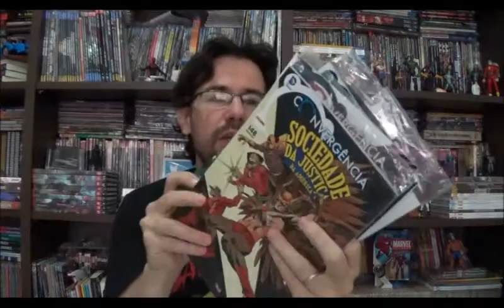Chapéu do Presto - Sorteio fim de ano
O Chapéu do Presto já existe a um tempinho e cresce a passos de tartaruga, ajude o canal a conseguir mais seguidores. Este sorteio dependerá do apoio de todos, pois quanto mais pessoas passarem a seguir o Chapéu do Presto, mais itens serão sorteados:

As metas são 100, 150 e 200 seguidores para atingir até o dia 31 de janeiro de 2017. Caso consigamos 200 novos espectadores sortearei três pessoas que poderão escolher entre esses pacotes:

- Convergência DC (Gavião Negro, As Aventuras de Superman, Liga da Justiça Internacional, Sociedade da Justiça),
- Guerras Secretas Marvel (Era de Ultron Vs. Zumbis Marvel, Esquadrão Sinistro, Futuro Imperfeito, Guardiões da Galáxia 2, Homem-Aranha 1, Inumanos, Vingadores 1)
- DVDs (Hulk, Hellboy II, King Kong, A Múmia)

SORTEIO:
- temos três metas para o sorteio, será sorteado uma pessoa se atingirmos 100 inscritos no canal, duas pessoas se atingirmos 150 inscritos e três pessoas se atingirmos 200 pessoas inscritas no canal até o dia 31 de janeiro de 2017.
- serão três conjuntos de prêmio que podem ser escolhidos pelos vencedores na ordem em que forem sorteados: Pacote Convergência DC (Gavião Negro, As Aventuras de Superman, Liga da Justiça Internacional, Sociedade da Justiça), Pacote Guerras Secretas Marvel (Era de Ultron Vs. Zumbis Marvel, Esquadrão Sinistro, Futuro Imperfeito, Guardiões da Galáxia 2, Homem-Aranha 1, Inumanos, Vingadores 1) ou Pacote DVDs (Hulk, Hellboy II, King Kong, A Múmia).
- a participação é facultativa.
- o link para se inscrever no sorteio está na página do Tapioca Mecânica no facebook.
- O sorteio, com a apresentação do vencedor, será feito na primeira semana de fevereiro de 2017.
- Todas as regras deverão ser cumpridas até o fim do mês de janeiro (31/01/17, às 23:59:59). Caso não haja o cumprimento INTEGRAL das regras, o sorteado não receberá o prêmio, realizando-se novo sorteio.
- O premiado deverá entrar em contato até 12/02/17. Caso não o façam, não receberá o prêmio e novo sorteio será realizado.
- Poderei solicitar maiores informações aos premiados para garantir que as regras estabelecidas foram devidamente cumpridas. Caso não sejam fornecidas as solicitações até uma semana depois do sorteio, os vencedores não terão direito ao prêmio, ocorrendo novo sorteio.
- O resultado do sorteio será anunciado na fanpage do Tapioca Mecânica no facebook.

REGRAS OBRIGATÓRIAS: regras indispensáveis que devem ser seguidas.
3) Participar se inscrevendo no sorteio através do Link fornecido na página do Tapioca Mecânica, no facebook
4) Curtir e compartilhar, de modo público, e marcar três amigos na timeline do facebook, o vídeo do sorteio
5) Curtir e compartilhar, de modo público, e marcar três amigos na timeline do facebook, outro vídeo do Chapéu do Presto
6) Postar “EU QUERO PARTICIPAR” nos comentários do vídeo do Sorteio.
7) O participante deve residir no Brasil